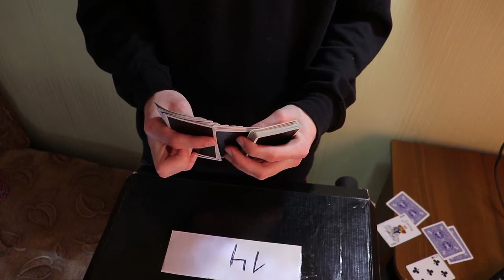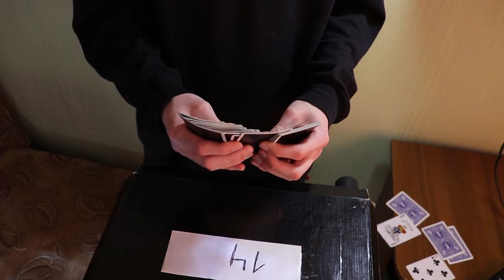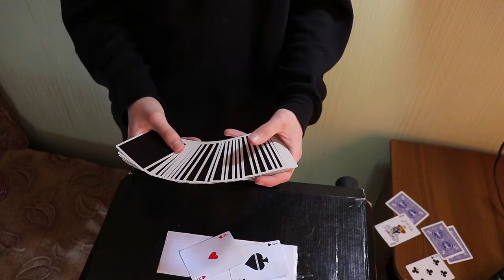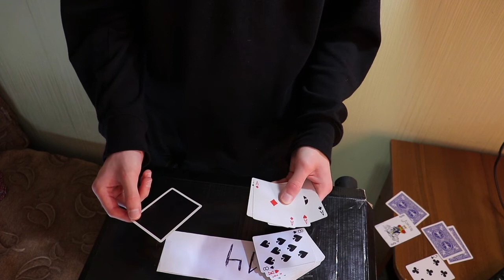САМЫЙ КРУТОЙ ФОКУС С 4 ТУЗАМИ ОБУЧЕНИЕ